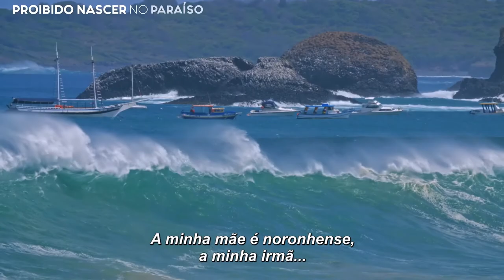Proibido Nascer no Paraíso (2020) - Trailer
Há 17 anos, gestantes locais de Fernando de Noronha (PE) são forçadas a se afastar de sua casa para terem seus bebês, sendo mandadas para fora da ilha 12 semanas antes do parto. As que se recusam são coagidas, pressionadas, ou até mesmo criminalizadas e obrigadas, a sair. Nem mesmo nativas podem optar por ficar. Desde 2004, apenas quatro bebês nasceram no arquipélago. Enquanto isso, o turismo atrai cada dia mais investidores e celebridades.

A proibição coincide com a explosão do turismo na ilha e gera conflito entre empresários e aqueles que têm direito à terra. O filme acompanha a saga de três gestantes de famílias tradicionais da gravidez até o parto.

Documentário dirigido por Joana Nin.